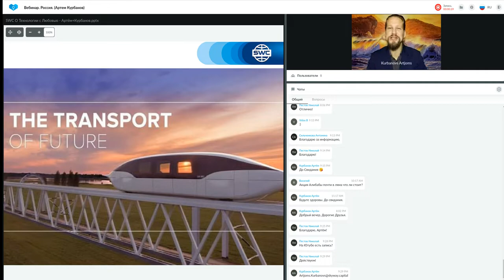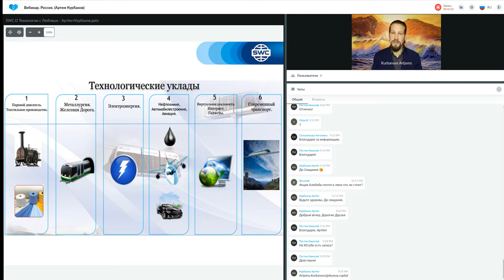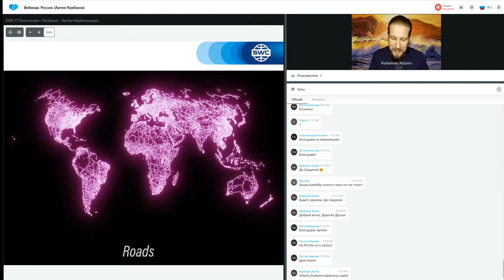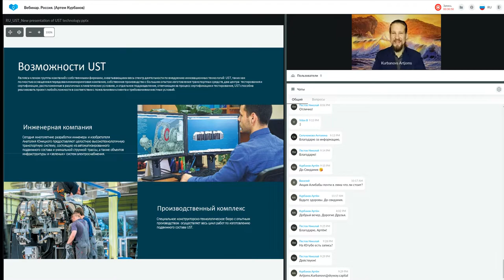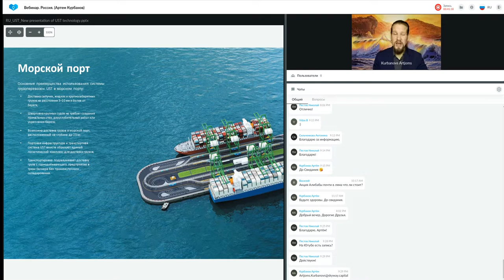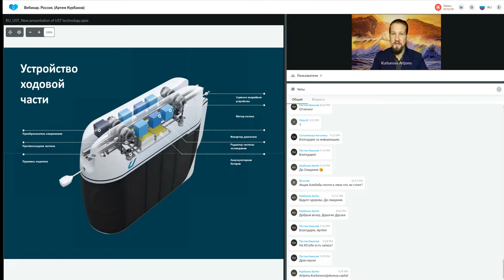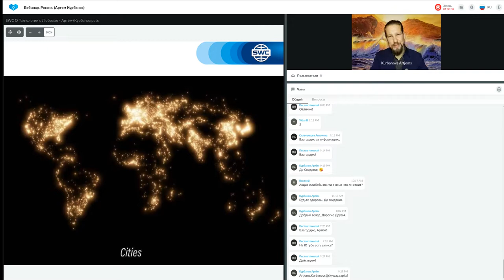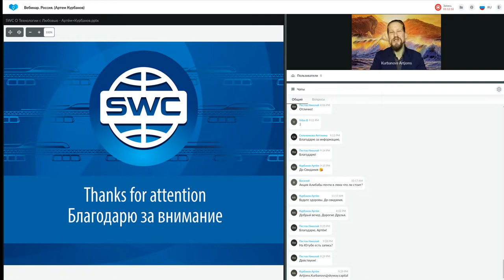Презентация технологии Вебинар Россия. Артем Курбанов 26.10.2022